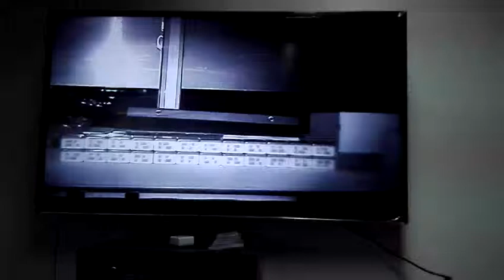隐形扑克，白光麻将，牌九，筒子，皮带镜头。